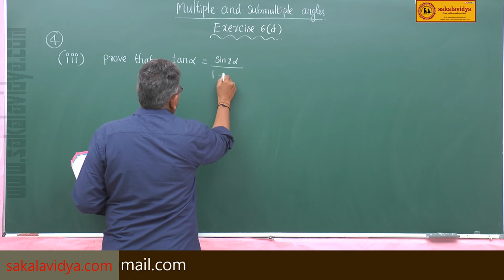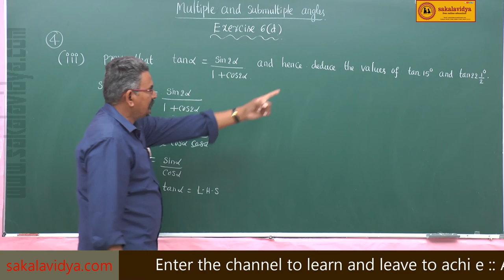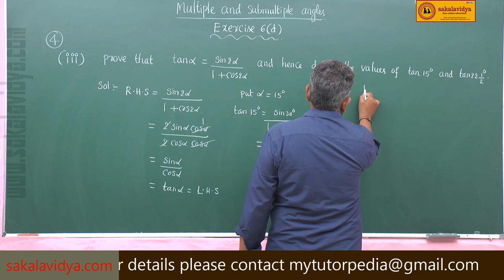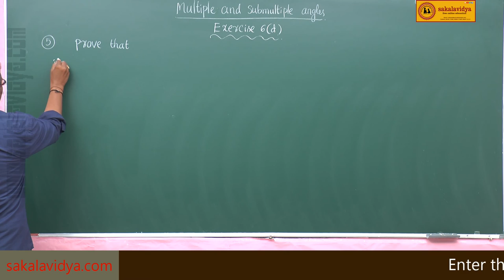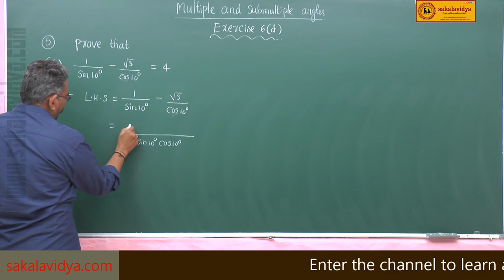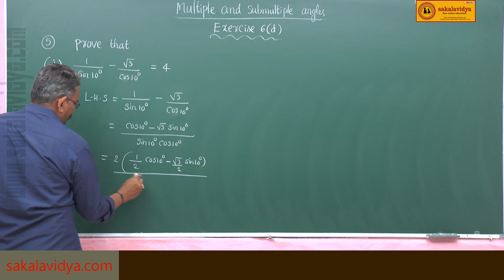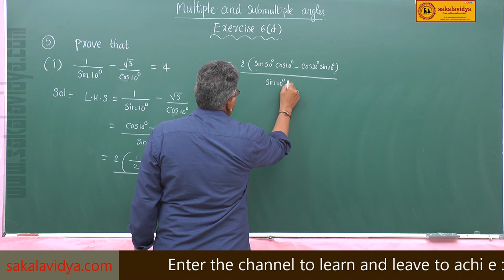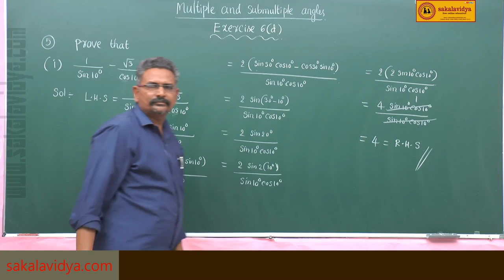MULTIPLE & SUBMULTIPLE ANGLES PART 24